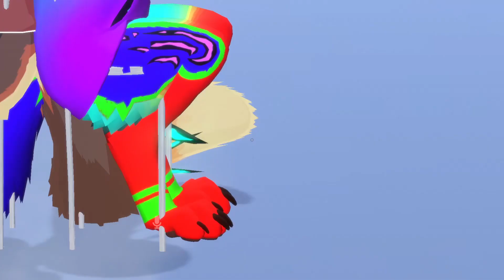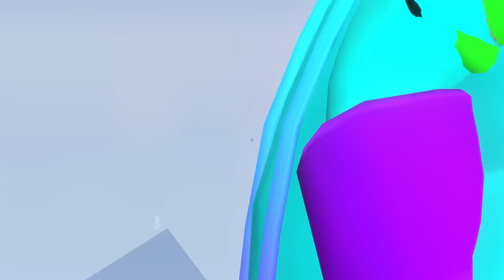VRChat dance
This song is by the Imagine Dragons demon